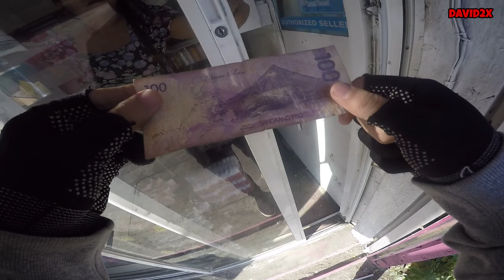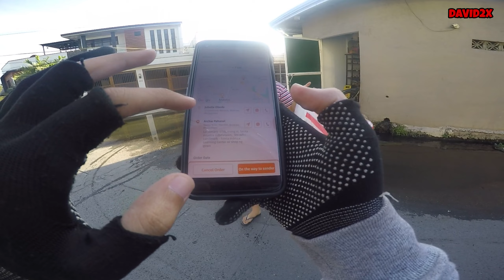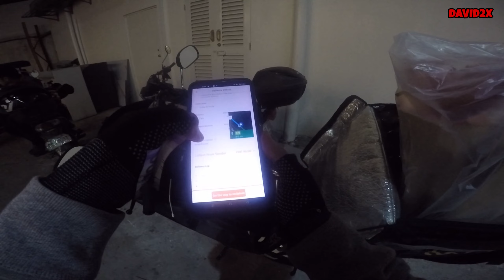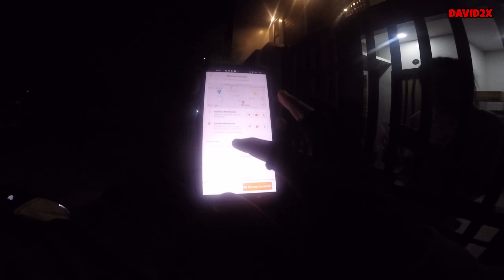PURO BULAKLAK NA DELIVER | TOKTOKRIDER | DAVID2X